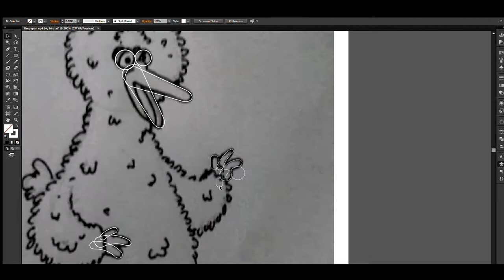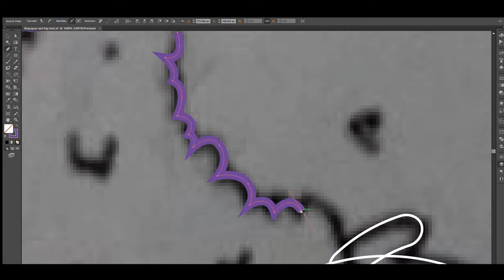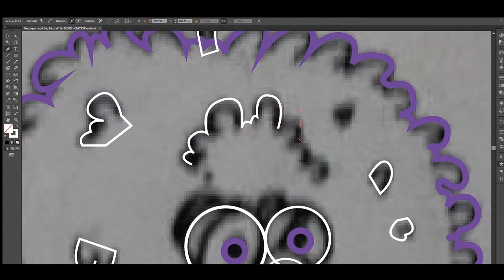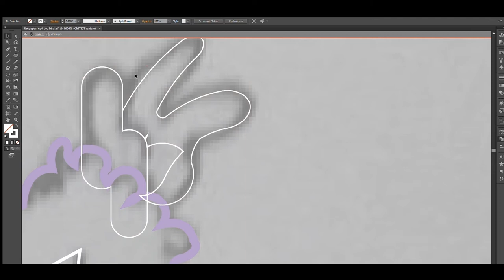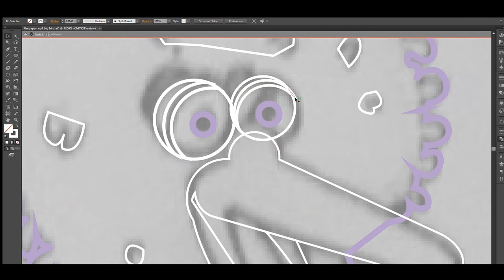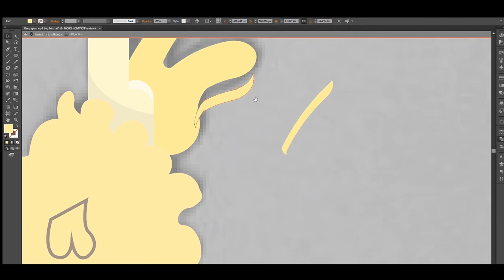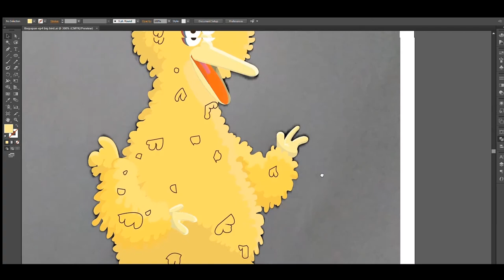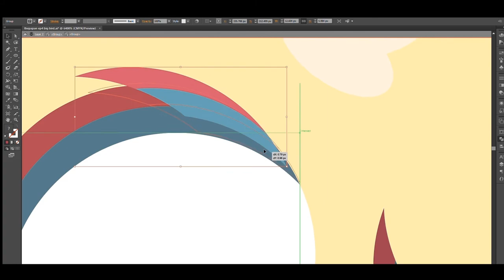Speed Art Time lapse Big Bird from Sesame Street- Digital Art 2021-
Big bird ...Big bird.. children scream out his name. An I iconic character in the Sesame Street. I always wonder how can a man can fit into that costume and look so real back then. I watched a video of Caroll Spinney interview and explained how he make Big Bird ..Be Big Bird. So crazy so crazyy

This time I attempt to draw Big Bird as close as possibly in my own style. How I draw Big Bird will be a childhood memory coming into a digital work art.

Shoutout to Snuffleupagus to be the weird elephant in the room and Count Van Count for bringing style on number.

Salute to Caroll Spinney

Video shortcut:
Intro- 0:00
 Sketch Out process- 0:46
 Pen Outline process- 1:36
 Digitalize process- 2:37
 Color Palette- 6:46
 Almost done- 8:14